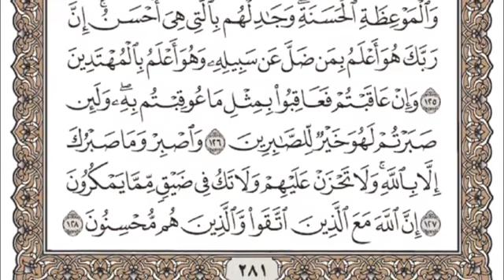14 القرآن الكريم الجزء الرابع عشر مكتوب الشيخ عبدالرحمن العوسي Reciter Abdulrahman Al Ossi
بصوت القارئ عبد الرحمن العوسي كامل مجانا MP3 تحميل القران الكريم

Abdulrahman Al Ossi,القرآن الكريم للنوم,القرآن الكريم مباشر,القرآن الكريم كامل,abdulrahman al ossi 2020,quran recitation really beautiful,quran,abdulrahman ousi quran,عبد الرحمن العوسي,قارئ عبدالرحمن العوسي,Abdul Al-Rahman Alousi,عبدالرحمن عوسي,سورة البقرة عبد الرحمن العوسي,بصوت الشيخ عبد الرحمن العوسي,قراءة سورة البقرة للشيخ عبد الرحمن العوسي,قراءات عبد الرحمن العوسي,عبد الرحمن العوسي تحميل و استماع حفص عن عاصم,قران عبد الرحمن العوسي